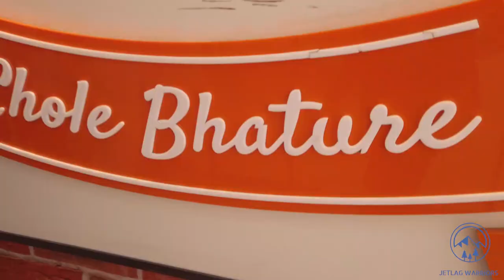Firt time trying Indian street food! 🇮🇳 Is it good?🤷🏻‍♀️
Woooo!

Travelling India is just great. So much action! So many things to do, so much food to eat! We decided to make a vlog of our favourite eats. To be fair, there was a lot of delicious food we tried that didn't make the video. Too bad Steve got sick again!

New vlogs every third day!